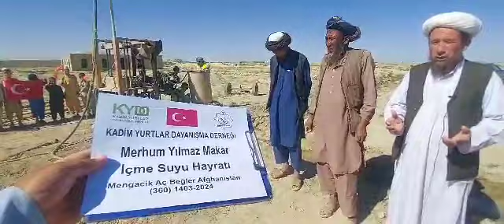31 5 2024 Güney Türkistan da İçme Suyu Sondaj Çalışması 5